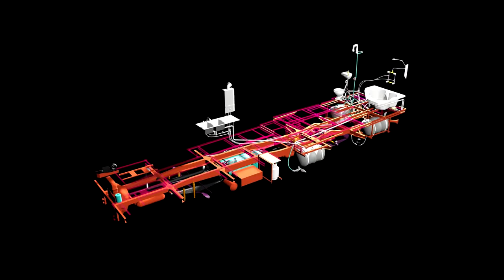Plumbers GA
A failure in the plumbing system should be solved immediately.

Also a new plumbing installation should be carried out by an experienced technician.

Now you have the best plumber team with emergency service ready to serve you directly.

Full service plumbing, drain cleaning. Pipes and water lines repaired or replaced. Fixtures installed, including water heaters, garbage disposals and gas lines.

The most specialized and well-trained plumbing technicians work for you.